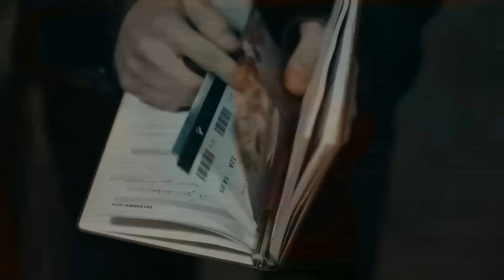La Hija del Embajador Capitulo 7 (Doblado en Español) FULL HD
Artistas:
Sancar Efeoğlu: Engin Akyürek
Nare: Neslihan Atagül Doğulu
Gediz: Uraz Kaygılaroğlu
Yahya: Doğukan Polat
Elvan: Hivda Zizan Alp
Refika: Özlem Çakar Yalçınkaya
Akın: Erhan Alpay
Güven: Erdal Küçükkömürcü
Halise: Gonca Cilasun
Menekşe: Tülin Yazkan
Müge: Esra Kızıldoğan
Zehra: Cemre Öktem
Kavruk Ömer: Edip Tepeli
Melek: Beren Gençalp

Producción: O3 Medya ve NGM
Director: Emre Kabakuşak
Guionista: Ayşe Ferda Eryılmaz - Sedef Nehir Erdem